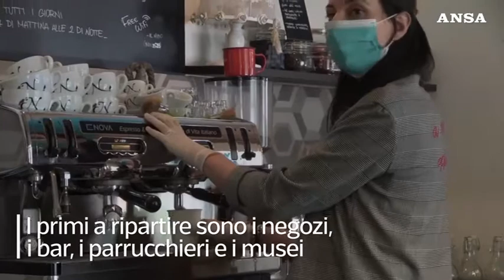🌍 Nuove aperture dal 18 maggio, ecco cosa riparte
📽️ Video
Dal 3 giugno possibili gli spostamenti tra regioni